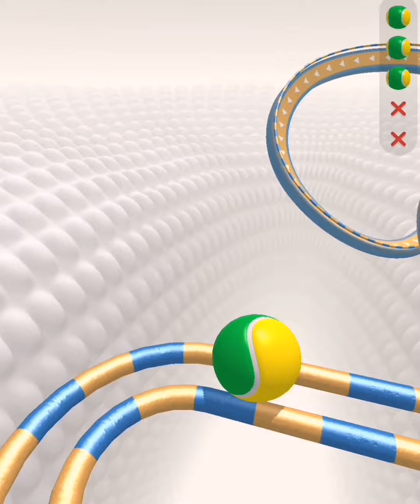Epic Race Going Balls Vs Action Balls Gameplay Android iOS Part 42